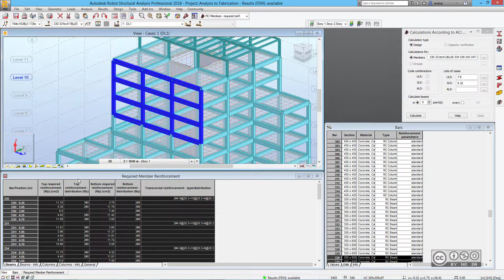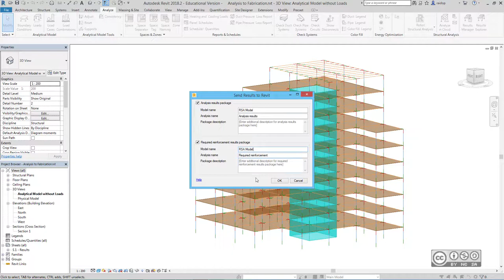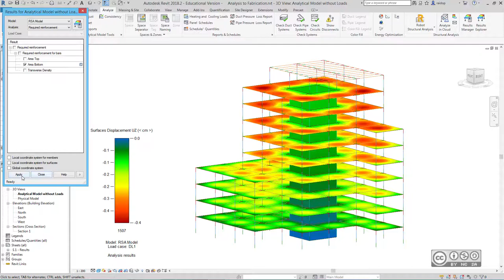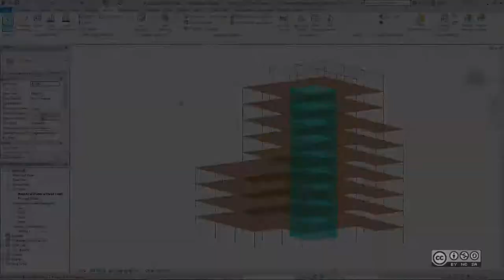BIM Workflows S208 - Analüütilise mudeli arvutustulemuste kuvamine põhiprojekti mudelis